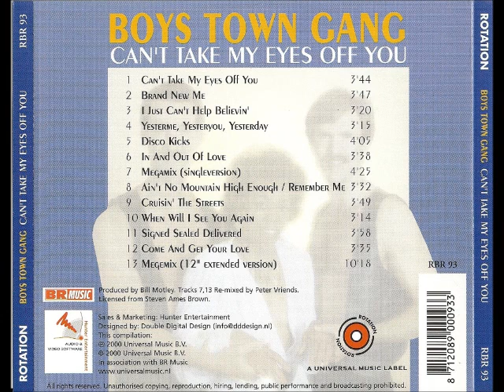Crusin' the Srteets / Boys Town Gang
La Música publicado aquí se publica por amor, no por la intención con fines de lucro o para violar los derechos de autor. estos se proporcionan para dar a los usuarios la idea de la mejor música. Todos los derechos están reservados a la empresa de audio. TODOS LOS ARCHIVOS SON PARA FINES PROMOCIONALES SOLAMENTE